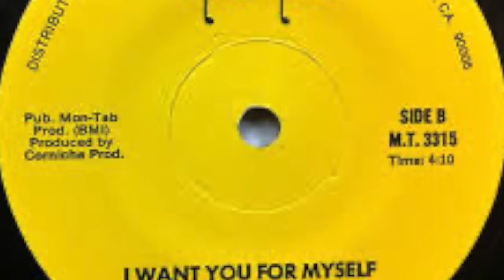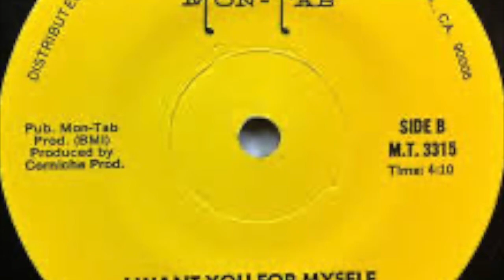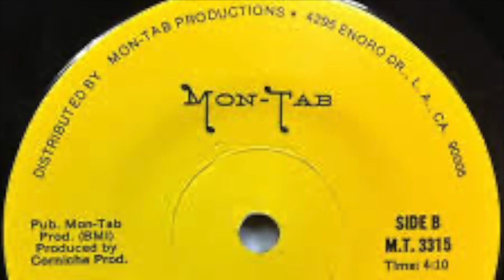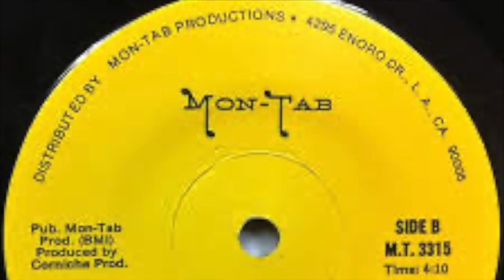CHARLES McCORMICK- I want you for myself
SWEET SOUL MUSIC

CHARLES McCORMICK
- I want you for myself (1981)